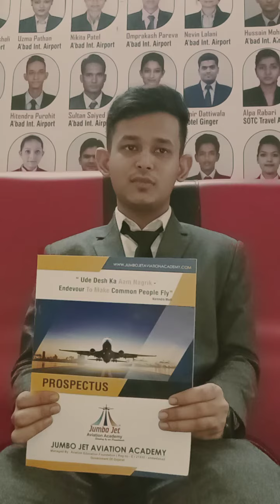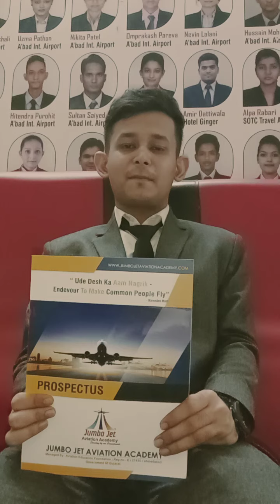congratulations our jumbo jet student Fahim mandal from amreli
congratulations to our students Fahim mandal

feedback is our results

𝐒𝐞𝐫𝐯𝐢𝐜𝐞𝐬 :
Diploma / Degree & Certificate Courses BBA in Air travel Management BBA in Hotel Management Airport Management Airline Ground Handling Cabin Crew (Airhostess) Training Hospitality (Hotel) Management Spoken English-Personality Development IELTS & PTE Personalized Training (With Guaranteed Result)Student Visa / Work permit/ PR#UK/CANDA/AUSTRALIA/EUROPE# Air ticket Passport Services Holiday Package Group Booking One Day Picnic Hotel & Resort Booking Specialty on Bhutan Packages .